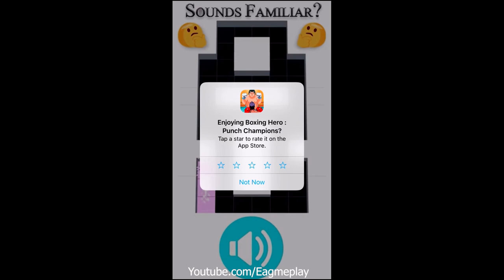Boxing Hero Punch Champions Gameplay Walkthrough (Android,iOS)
Description:
In BOXING HERO : PUNCH CHAMPIONS, fight 8 epic boxers in intense combats. Jab, cross, uppercut, use all possible tricks, give in all you have, but don’t forget to dodge or you'll be KO. Punch-out all opponents, and win the world belt in this superb arcade game.

All opponents have specials combo, so each fight is different. The difficulty is increasing during your journey all around the globe to fight the best champions.
This game has classic graphics, like the most epic fighting games that habe played on console or arcade.

Can you punch-out them and knock-out them ? Can you beat them all ?

It's time to play one of the best boxing and action game !